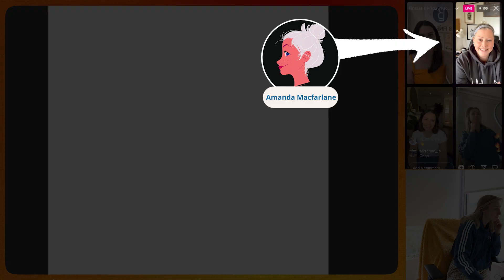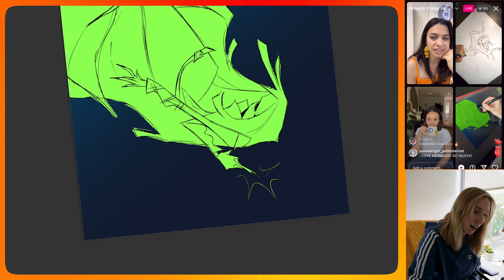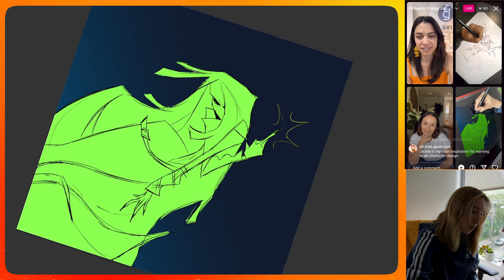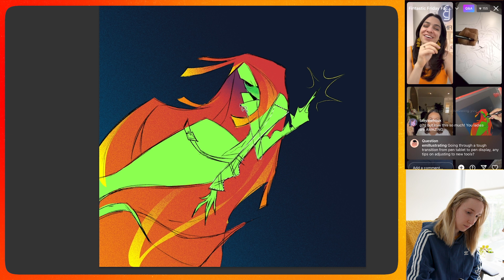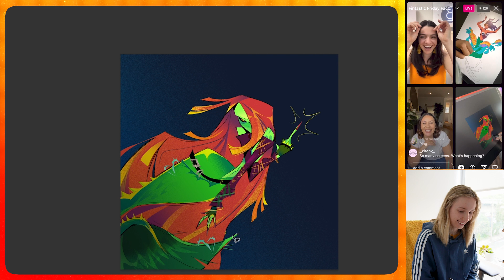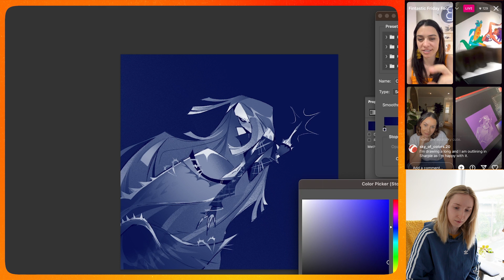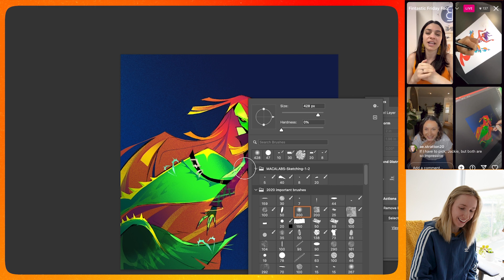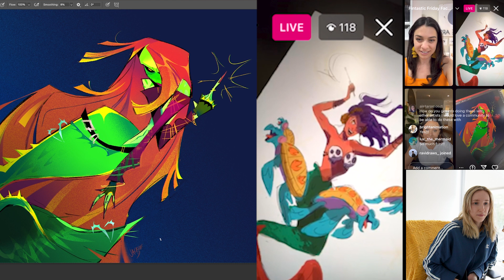Pro Artists DRAW-OFF in Mermay Challenge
Check out @theanimatedlife and I go head to head in a drawing competition held by the official MerMay challenge over livestream last week!

➡ Equipment used:
Programs: Adobe Photoshop
Wacom Cintiq 24"

➡ Other drawing tablets I highly recommend:
↳ Wacom Cintiq 16"
↳ BEGINNER FRIENDLY- Wacom Intuos 7.9"X6.3"

➡ iPad accessories for drawing I recommend:
↳ Paper Screen Protector
↳ Apple Pencil Ergo Grip